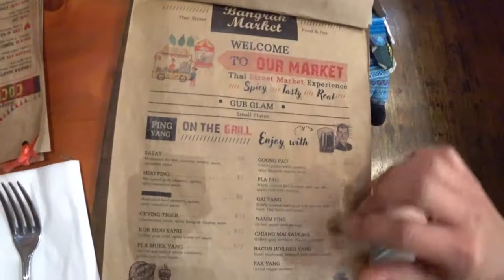ร้านอาหารไทยในอเมริกา !!! แบบ ลูกทุ่ง ลูกทุ่ง !!!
พาไปดูร้านอาหารไทยในอเมริกานะครับ ร้านนี้มีอาหารแบบภาคอีสาน
ของไทยเราเยอะ และรสชาติก็เหมือนเมืองไทยเลยทีเดียว
นานๆ จะได้เจอแบบนี้ซะที